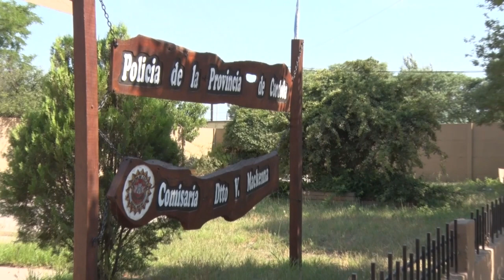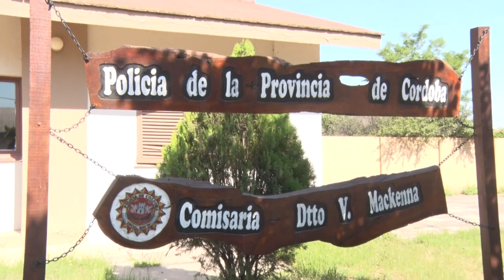LUCIANO AUDERO SUB COMISARIO FIN DE SEMANA ACCIDENTADO